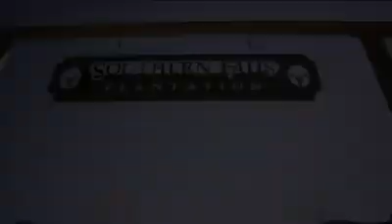Needtobreathe and Jake Peavy